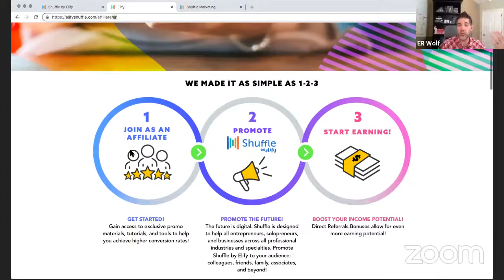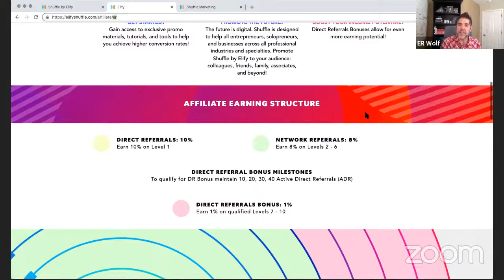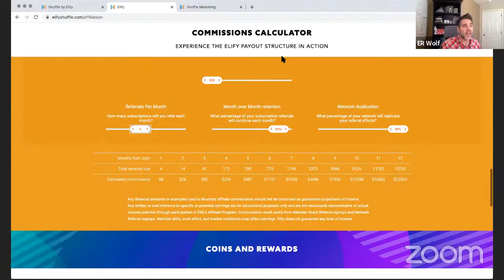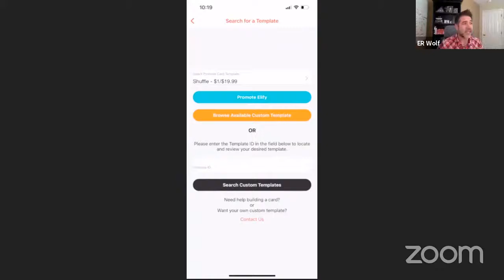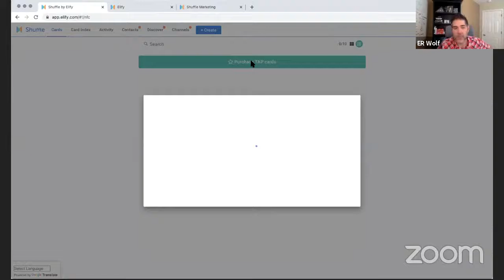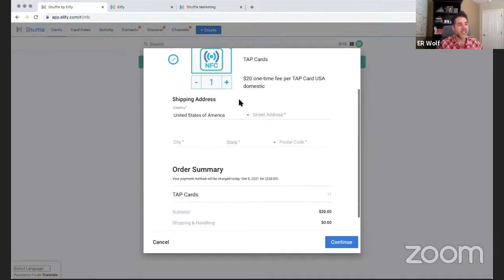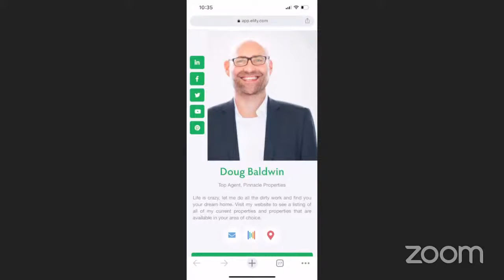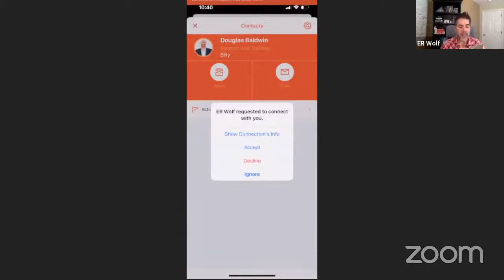Elify Affiliates: Friday with the Founders